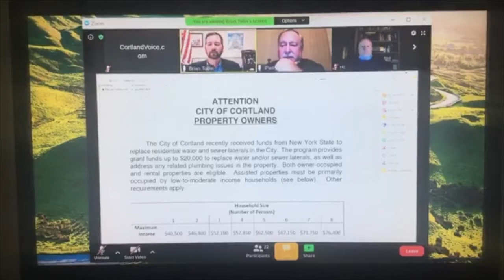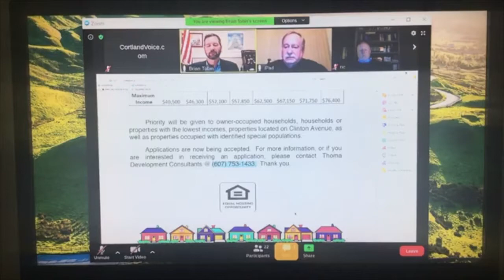Cortland Common Council Meeting. Tuesday, December 1st, 2020